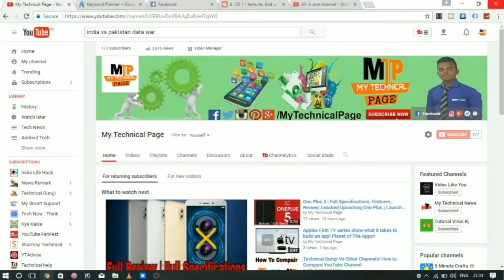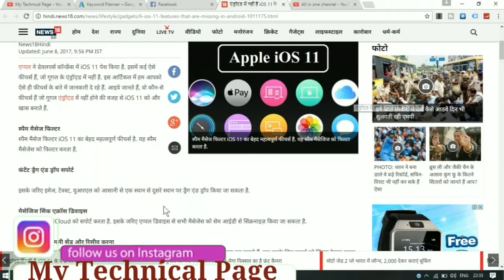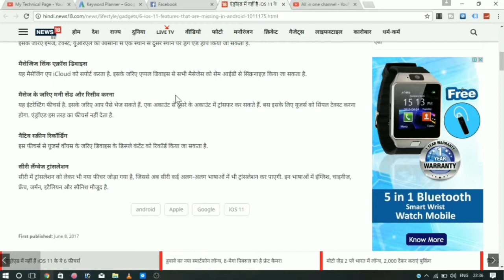Android vs ios 11 updated| 6 New Features in ios 11| very Important Features! Review| 【Hindi/Urdu】